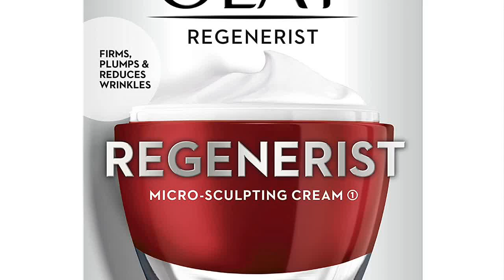Great product - Olay Regenerist Micro-Sculpting Cream, Anti Aging Moisturizer,1.7 oz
Olay Regenerist Micro-Sculpting Cream, Anti Aging Moisturizer,1.7 oz
SUPER CHARGED FACE CREAM Daily fragrance-free face moisturizer cream deeply hydrates to visibly firm skin for a lifted look
MAXIMIZED MOISTURE Hydrating formula that strengthens skin's moisture barrier for younger-looking skin
POWERFUL INGREDIENTS Formulated with Niacinamide/Vitamin B3 + Hyaluronic Acid, to help skin turnover, remove dead skin cells and correct the look of wrinkles
LAST BUT NOT LEAST Use as the final step of your skin care routine, morning and night
FREE OF parabens, phthalates or synthetic dyes
BENEFITS INCREASE OVER TIME from skin's texture looking smooth to looking and feeling visibly firmer with less wrinkles
INCLUDES A TRIAL SIZE: Try 1 week of Olay Regenerist Whip Fragrance Free Face Moisturizer
Love this moisturiser
I buy this product regularly. I don't understand why this jar is so much cheeper than the one that's twice the price because it has the exact ingredients in it. This one is certainly value for the money